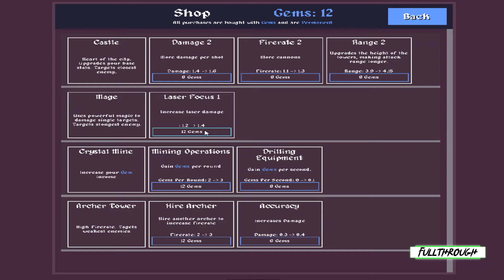Dawnville Gameplay HD (PC) | NO COMMENTARY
I hope you find this Dawnville gameplay no commentary video useful.Leave a like and share with your friends if you can ;) .Soon I'll be uploading some new videos about more games.

★ My PC ★
Gigabyte B450M AM4 Motherboard
8 Cores AMD Ryzen 7 2700 Processor
16GB RAM DDR4 2400
GTX 1660 ti 6GB GDDR6
2TB de disco duro HDD